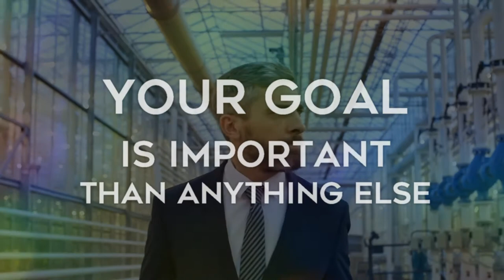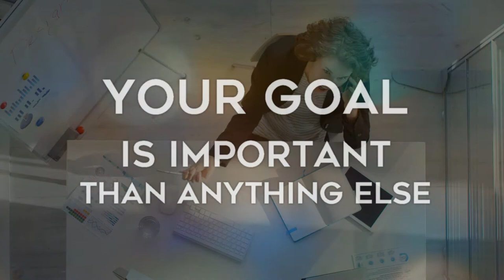Self Motivational Video in Hindi - 6 Things What Successful People Do - Bane Aatm Nirbhar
Are you looking for motivation or inspiration in your life, then this is best self motivational video in Hindi with English titles. I am Hemant, an Entrepreneur based in Bikaner and delivering my services to the World in software industry from last 10 years. In this motivational video I am describing 6 things that most successfull people do in their life, while others not. These are:

1. Hobby is Work - Work is Hobby
2. Dedication
3. Planning
4. Time Management
5. Execution & Hard Work
6. Recharge Your Body & Mind

This motivational and inspiring video in hindi is produced by Hemant, who is an entrepreneur based in Bikaner. This best short motivational video in hindi is produced for Indian students, businessman, entrepreneurs and any other people who want success in life.

Whether you are preparing for exams like JEET, NEET, SSC or any other, or you want to be successful in your NetworkMarketing business or you want to learn anything in your life, this video gives you a basic 6 habits to imply to get more success in life.

Credits:
Voiceover & Video Editing: Hemant Chhapoliya

Thanks.